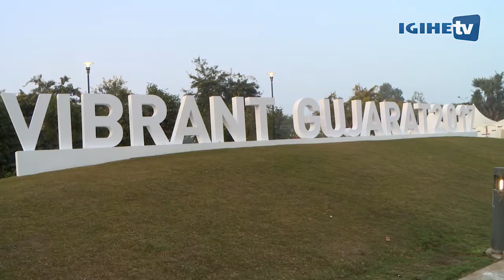President Kagame meeting the Prime Minister of India